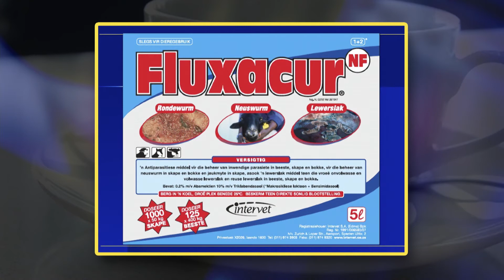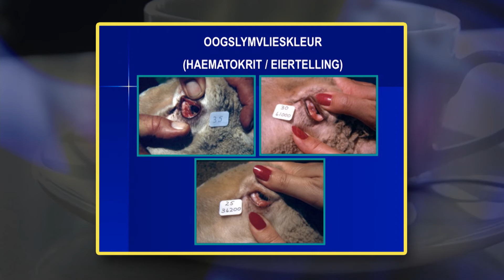Dr. Faffa Malan Landbou 17 Des 2015